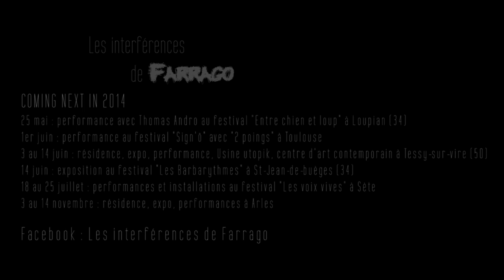Farrago - Le déjeuner sur l'herbe - Teaser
Les interférences de Farrago - Le déjeuner sur l'herbe - Teaser
Performance live à l'université Paul Valéry de Montpellier.
Réalisation : Guillaume Kosmowski.